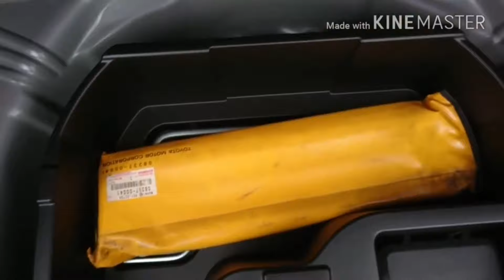新型プリウス vs 新型アクア！デザイン、ラゲッジを比較してみた！試乗車 toyota トヨタ ハイブリッド車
試乗 加速 燃費 洗車 納車 ベタ踏み 車中泊 内外装